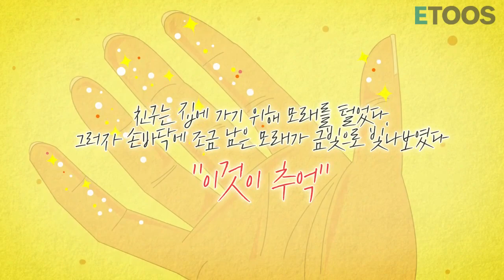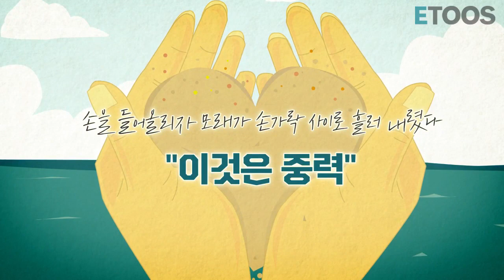[이투스] [고1] 문과?이과? 넌 어느쪽이니?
고등학교 3년은 "선택의 연속"

본격적인 선택의 첫 단추, 계열선택
너 이과갈래? 이과 갈래?

문/이과 선택 가이드부터 선택과목 결정까지!

이투스 선생님들의 영상으로 확인 gogo